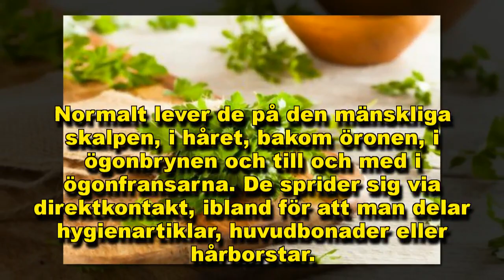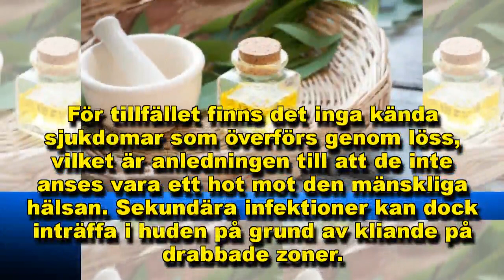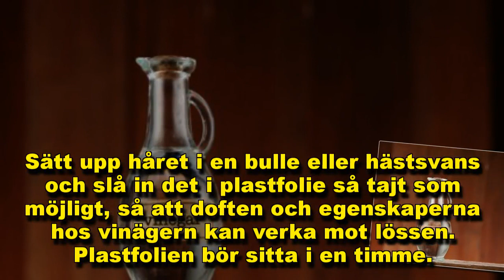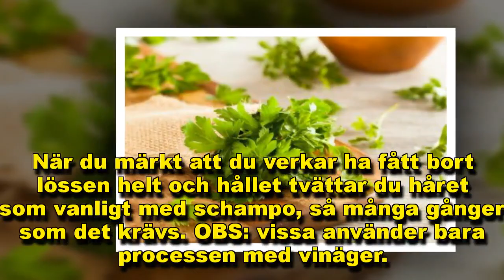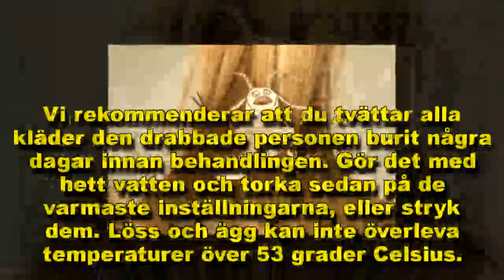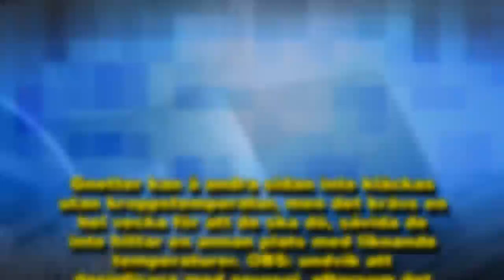6 naturliga huskurer för att ta bort löss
Löss är små parasiter som lever på små mängder blod från sin värd, så om du drabbas är det viktigt att känna till några huskurer för att ta bort löss.